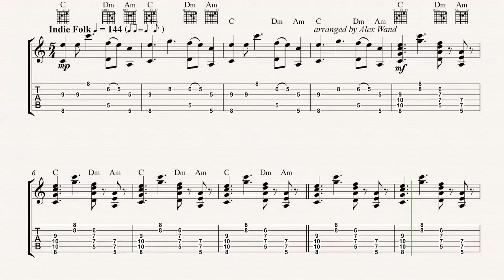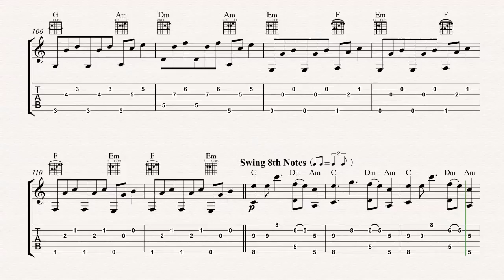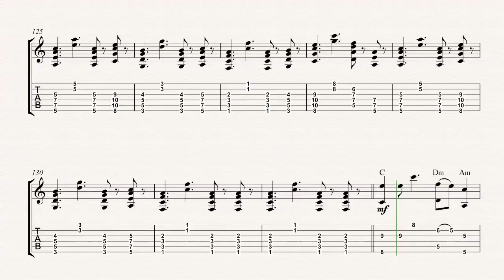Guitar - From Eden - Hozier Sheet Music, Chords, & Vocals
Guitar sheet music, chords, and vocals of From Eden - Hozier

Learn to play From Eden Music and play along!